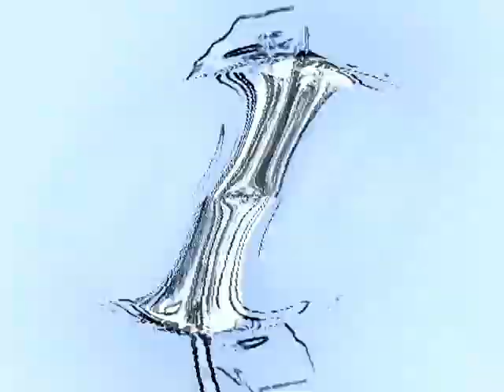random wmm 6.0 video 1 round 18